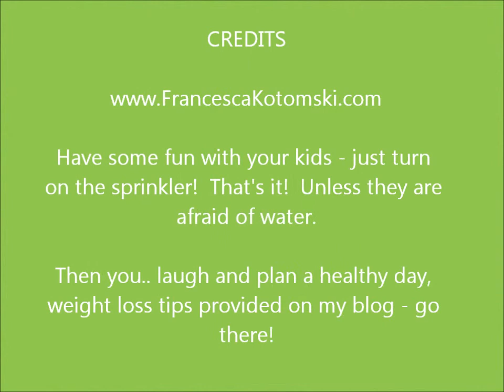Kids water fun in sprinkler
Having fun today with kids in the sprinkler.  All I had to do was turn it on and be sure they are safe!   Now, back to healthy living.. .health and weight loss tips, kids crafts on my blog!! go there!